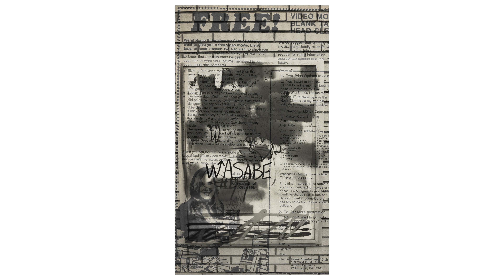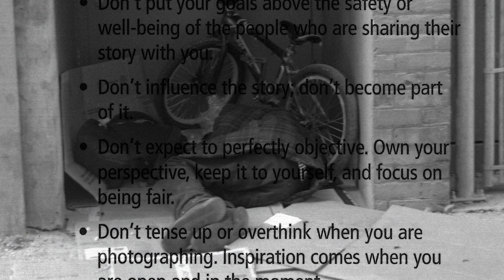Text In The Environment (Photo 12)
Photo 12 Assignment. "Text In The Environment". With this assignment I used an old 80's magazine scanned and adjusted the photo in photoshop. The double exposure shows old advertisements and articles featured from, " American Film" magazine.  My photos taken in kelowna.  Shot and edited by myself.